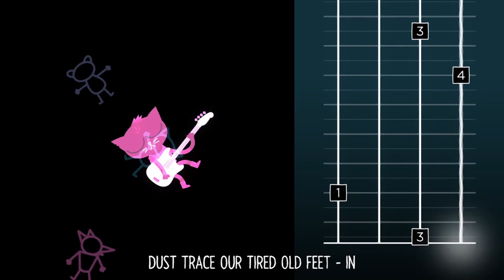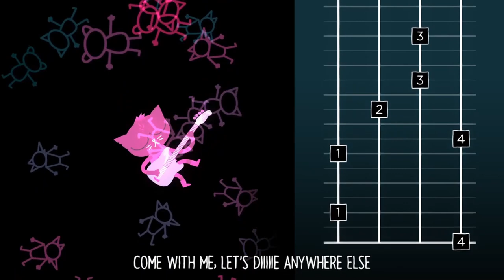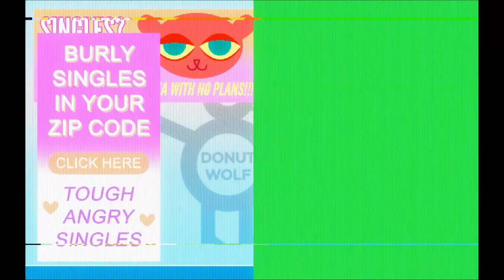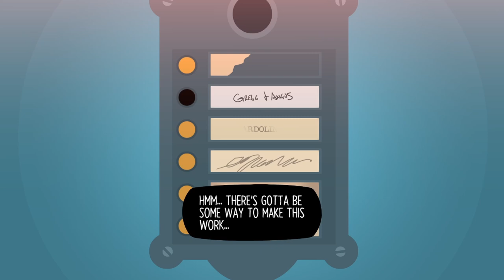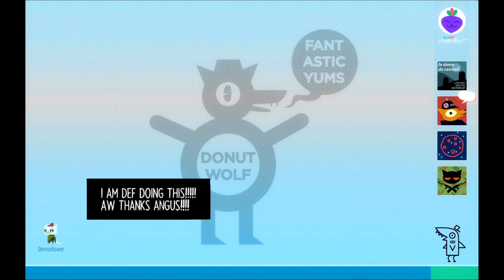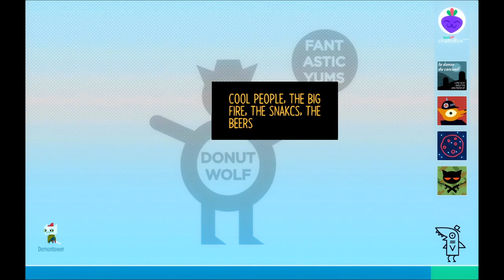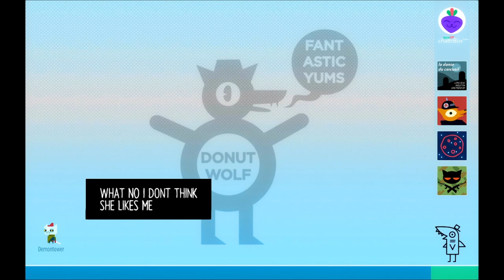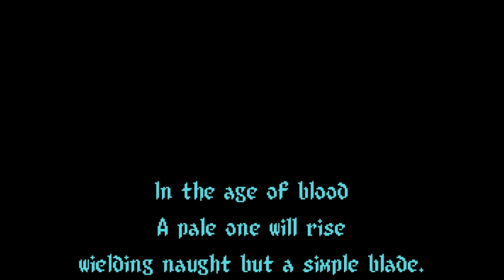NIGHT IN THE WOODS #03 🌲 Die Hacking Skills von Angus MacBearver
Night in the Woods Part 3 Die Hacking Skills von Angus MacBearver